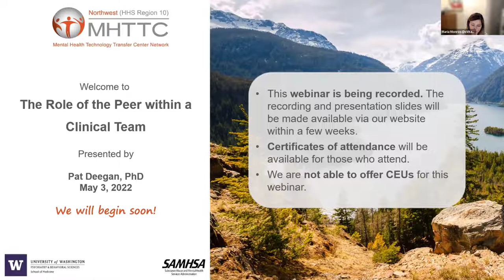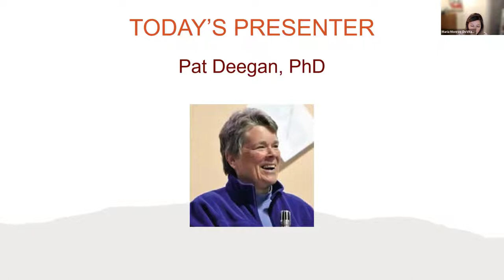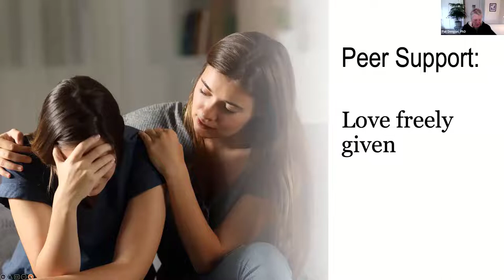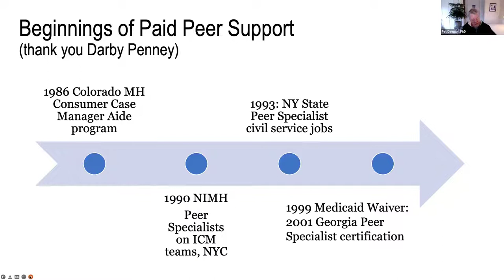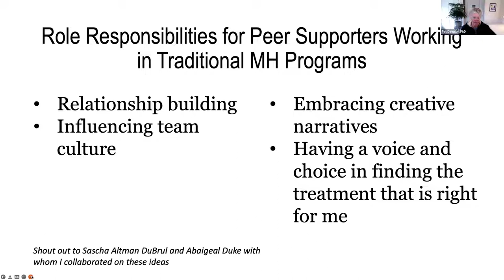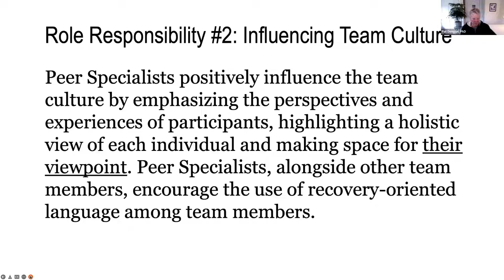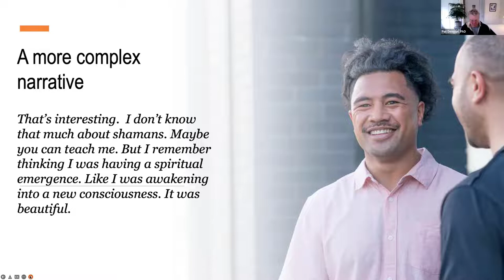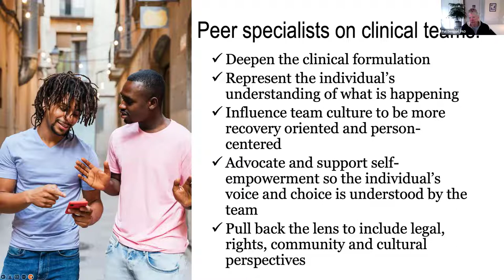The Role of the Peer within a Clinical Team | 3 May 2022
Peer specialists are not clinicians, yet work as members of clinical teams. What are the role responsibilities that colleagues can expect peer specialists to fulfill? What are signs of drift from the role of peer specialist and what does assimilation into clinical look like? In this webinar Pat Deegan discusses the unique and unduplicated contribution of peer specialists working as members of clinical teams. This webinar is relevant to, not just peer specialists, but to all members of the clinical team.